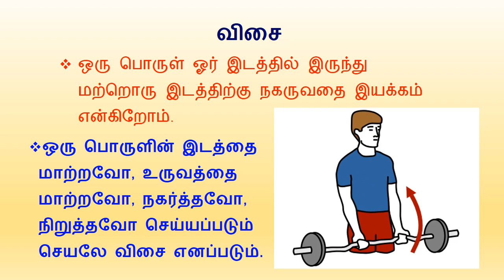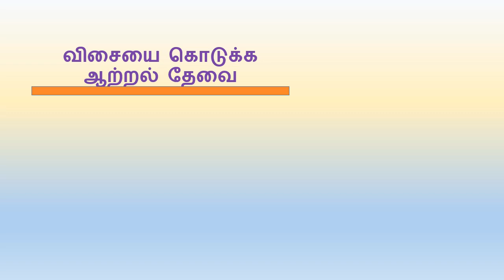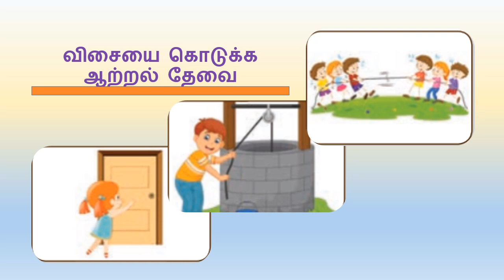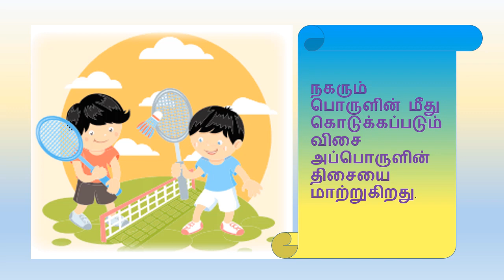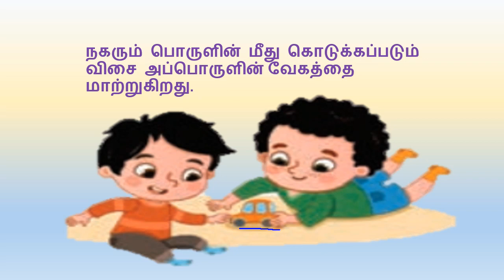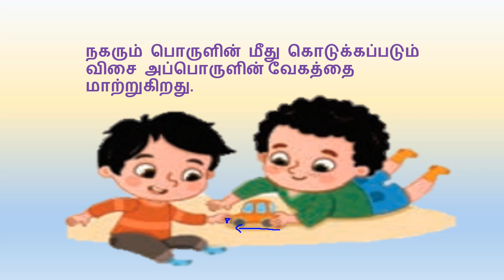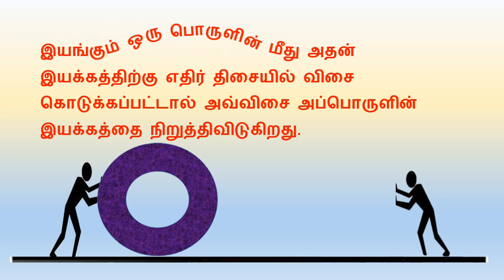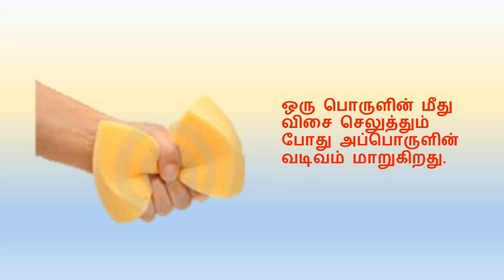3ம் வகுப்பு அறிவியல்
பருவம் 1 பாடம் 3 பகுதி 2